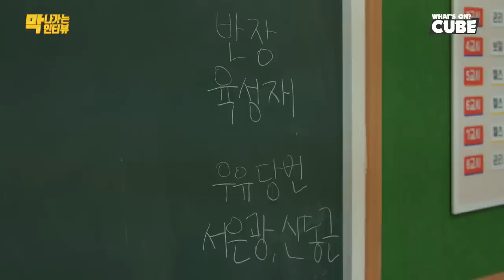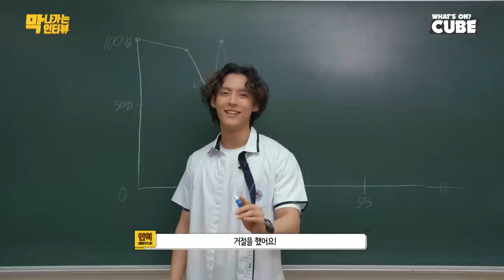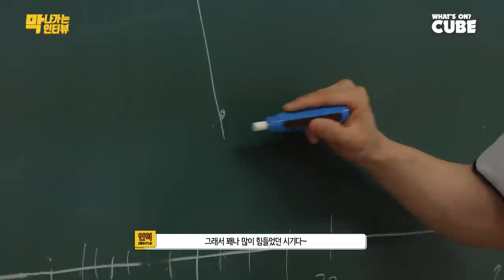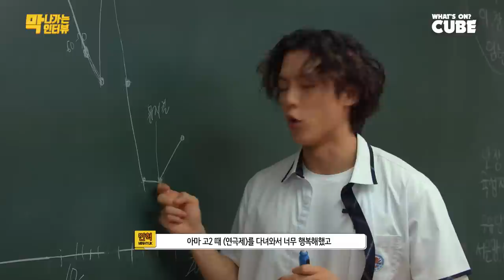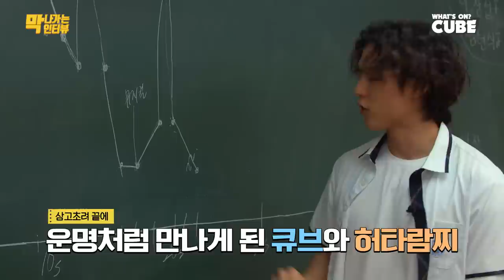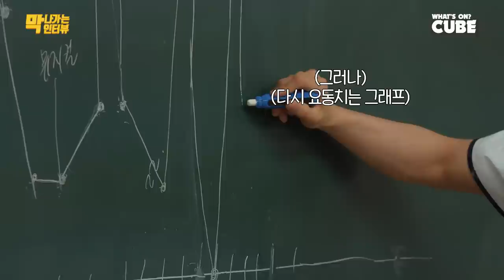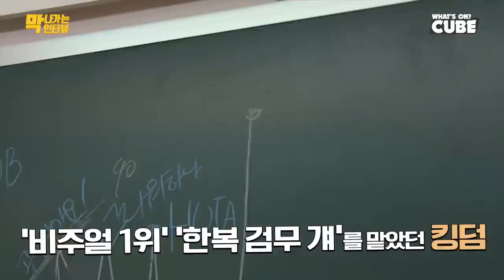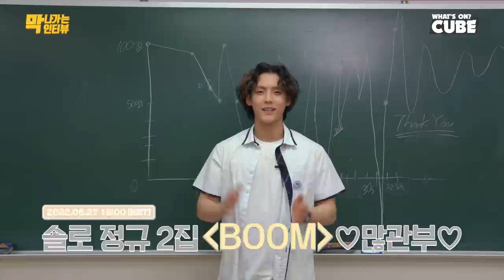비투비 (BTOB) - 막 나가는 인터뷰 (이민혁 (HUTA) 편) : HUTA 선배의 인생 그래프 강의